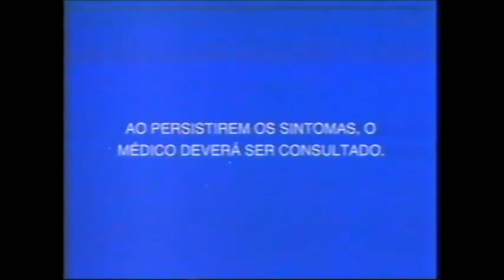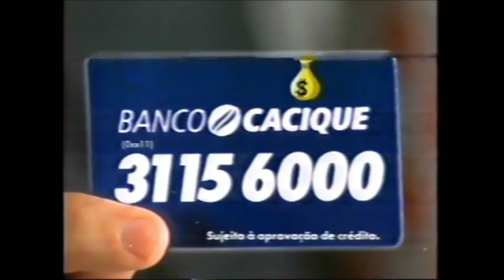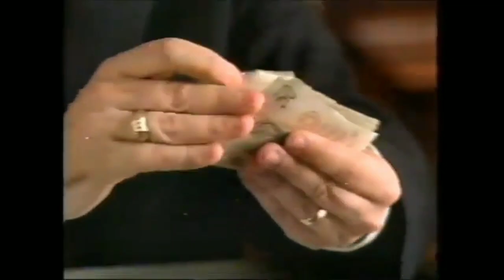Intervalos SPTV 1-° Edição Globo SP (04/06/2002)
Créditos:
FilmesVHS